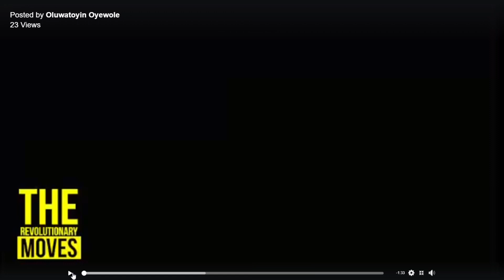SOWORE DISPLAYS ''THE REVOLUTIONARY MOVES''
Video Credits - Oluwatoyin Oyewole